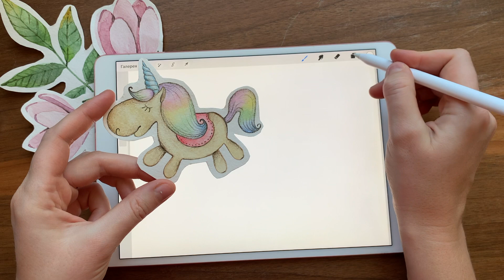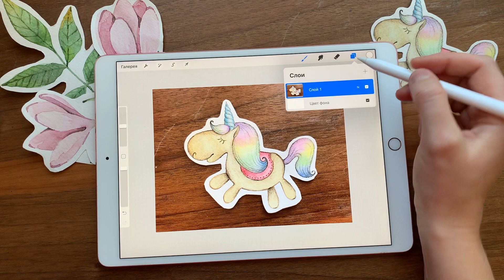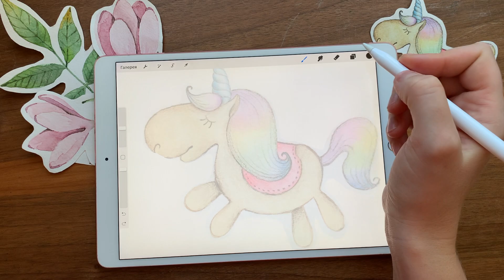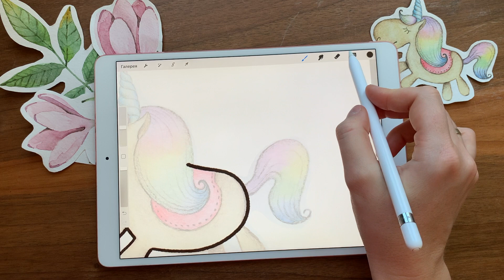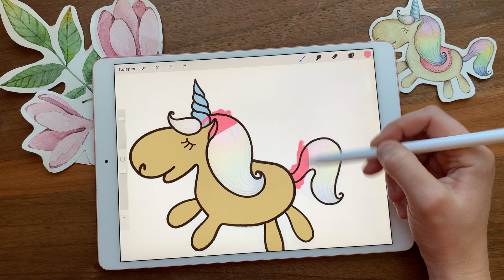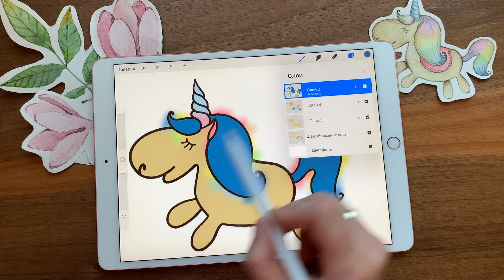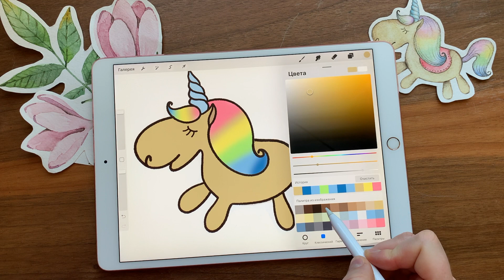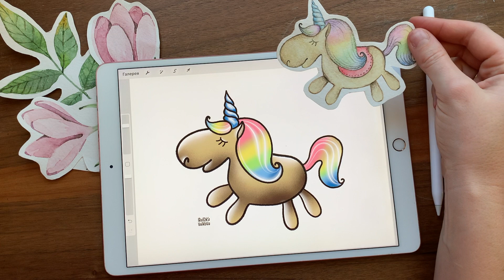Как нарисовать единорога в Procreate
В этом видео я рисую единорога в программе Procreate на планшете iPad Pro, рассказываю как просто сделать палитру цветов по выбранному изображению и другие небольшие фишечки данной программы.
Ссылка на изображение единорога его можно заскринить и использовать как пример.
Буду рада вашим комментариям о видео!
 Пишите, что бы вы хотели нарисовать со мной в следующий раз!